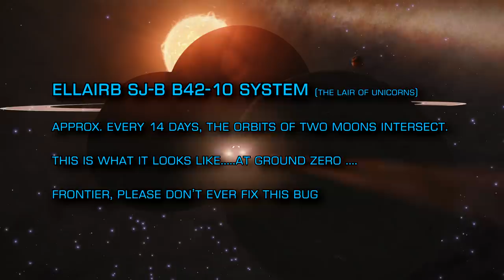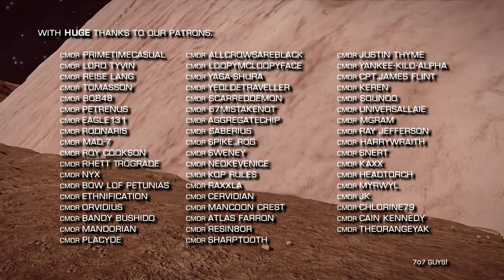Elite Dangerous: When Moons Collide | The Lair of Unicorns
In the system Ellairb SJ-B b42-10, Moons 1a and 1b collide approx every 14 days. This is obviously a bug but it is a most spectacular one and we hope it doesn't ever get fixed.  We captured this incredible event at ground zero.

Travel to the Lair of Unicorns is not an insignificant undertaking and the Buurian Anchorage DSSA carrier happened to be passing through on its journey to its permanent anchorage.

This is obviously a bug but it is a most spectacular one and we hope it doesn't ever get fixed.

The next collision is due to take place on 23 July at 11h00 UTC. It takes approx 4 hours for the cycle to complete.